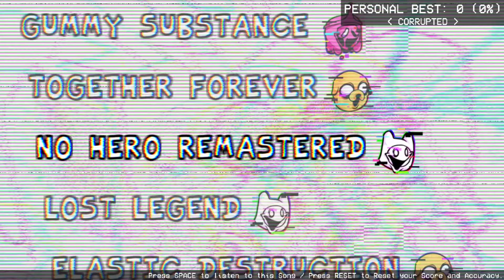Pibby FNF MOD all weeks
Flippy be like "NO HERO 100% PFC BLINDFOLDED" like man's on a different level of sweating.

sub_confirmation=1

Songs in order:

0:14 Save The Day

2:30 Glitched Gem

4:25 My Friends

6:41 The Change

9:21 Overworked

11:57 Last Spooktober

14:18 Gunshot

16:35 Blue Balled

19:17 Corrupted Hero

21:58 Brotherly Bond

24:22 Gummy Substance

26:18 Together Forever

30:20 No Hero Remastered

33:42 Lost Legend

36:07 Elastic Destruction

39:41 Glitched Duo

43:26 No Hero (best attempt)

46:10 You Can't Save Them (You Can't Run Cover)

Enjoy ;3